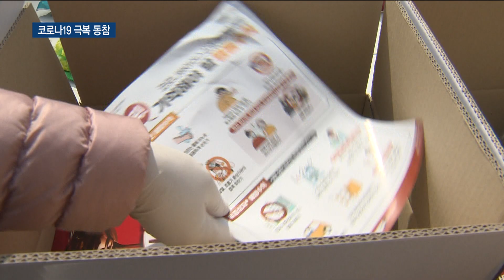마스크와 영양제 취약계층에…코로나19 함께 극복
[티브로드인천 배상민 기자]

[기사내용]

박인애 앵커)
코로나19 확산으로 모두가 힘든 시기를 보내고 있는데요.
취약계층을 위한 감염병 대응세트부터 대구 의료진을 위한 도시락 지원까지 곳곳에서 위기를 극복하기 위한 도움의 손길이 이어지고 있습니다.

리포트)
상자에 물건을 넣는 봉사원들의 손길이 분주합니다.

영양제와 마스크, 참치캔, 항균비누 등이 담긴 상자가 차곡차곡 쌓입니다.

감염병 대응세트는 인천지역 취약계층 1천 세대에 전달됩니다.

-인터뷰 : 이영자/적십자봉사회중구지구협의회 회장-"뿌듯하게 하고 있습니다. 어려운 이웃들한테 돌아갈 것을 생각하니까 행복합니다."

한켠에는 코로나19 자가격리자를 위한 비상식량 100 세트도 작업을 기다리고 있습니다.

여기에는 즉석밥과 라면, 참치캔과 햄, 조미김, 데워먹을 수 있는 레토르트식품 등이 들어 있습니다.

-인터뷰 : 박남춘/인천시장-"코로나 바이러스 때문에 고생하시는 많은 분들께 시민들이 정성어린 마음을 모아서 준비했습니다. 우리 기필코 코로나19를 이겨냅시다.

코로나19 확산으로 헌혈 인구가 줄면서 혈액 수급에 어려움을 겪는 가운데 인천시청 직원들이 단체 헌헐에 나섰습니다.

오는 9일엔 남동체육관에서 시와 군구 자원봉사센터 직원, 자원봉사자들도 헌혈에 동참할 예정입니다.

한편 지난 2일엔 인천지역 프랜차이즈 외식기업이 도시락 1만 개를 지원했습니다.

도시락은 코로나19 확산으로 어려움을 겪는 대구지역 의료진과 자원봉사자들에게 전달될 예정입니다.